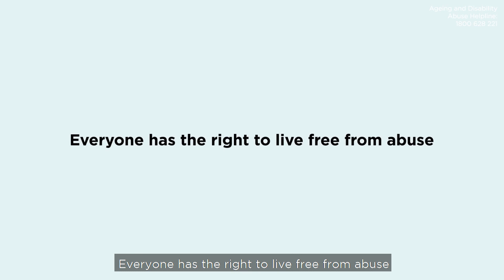Animated Case Study - Neglect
This short video tells Richard's story of his experience of neglect. This is an example of a matter that can be reported to the Ageing and Disability Abuse Helpline.

This case scenario is fictitious and has been developed for training purposes only.